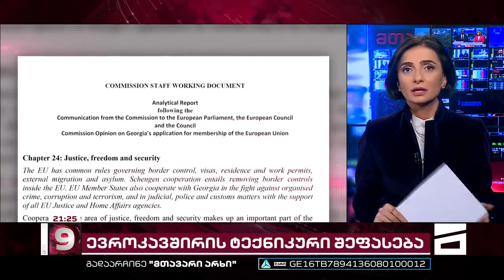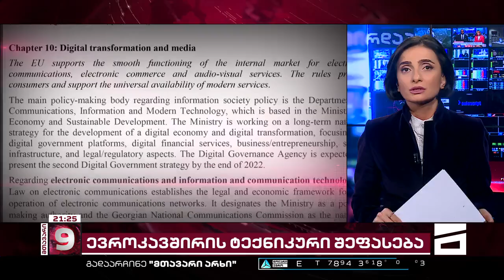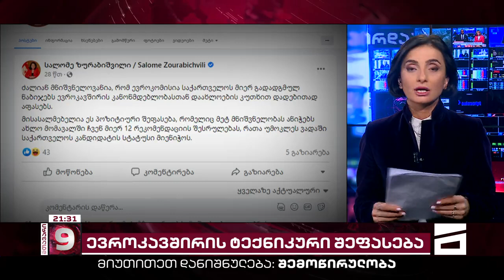ევროკომისიის ტექნიკური შეფასება "ოცნების" პროპაგანდის იარაღი გახდა - ვინ როგორ წაიკითხა ანგარიში?